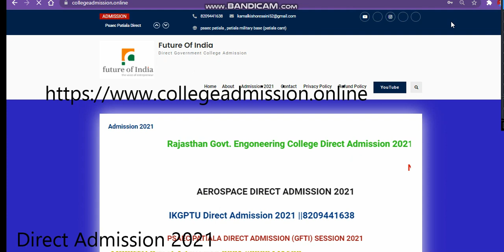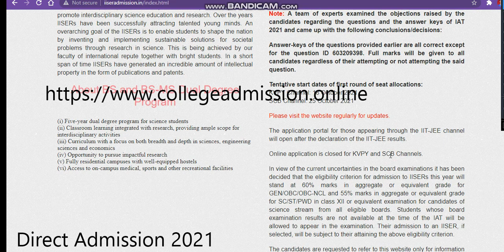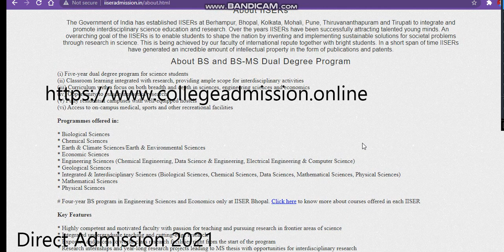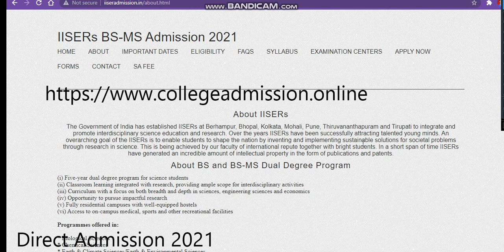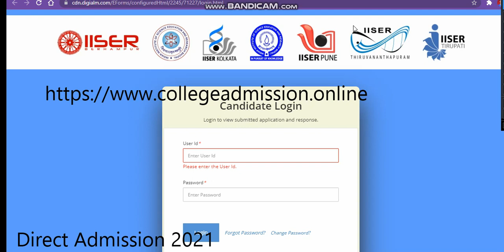IISER ADMISSION 2021 |IISER CUTOFF 2021 | IISER MERIT LIST 2021 | KVPY 2021 | SCB ADMISSION 2021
helpline number or counselling : 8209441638

IISER ADMISSION 2022
IISER ADMISSION 2022
IISER ADMISSION 2022
IISER ADMISSION 2022
Indian Institutes of Science Education and Research
IISER ADMISSION 2022

IISER ADMISSION 2022
IISER ADMISSION
IISER DIRECTADMISSION
IISER ADMISSION

IISER ADMISSION 2022
IISER ADMISSION 2022
IISER University
IISER directadmission
IISER directadmission
IISER ADMISSION 2022
IISER DIRECTADMISSION
IISER directadmission
IISER DIRECTADMISSION
IISER DIRECTADMISSION
IISER DIRECTADMISSION
IISER DIRECTADMISSION
IISER DIRECTADMISSION
IISER DIRECTADMISSION
IISER DIRECTADMISSION
IISER DIRECTADMISSION
IISER DIRECTADMISSION
IISER DIRECTADMISSION